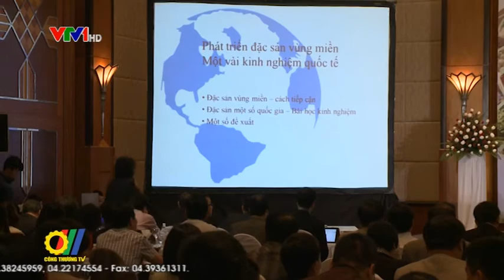Đặc sản Việt Nam cần liên kết vùng để tăng sự cạnh tranh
Mặc dù tiềm năng cũng như nhu cầu đối với đặc sản vùng miền Việt Nam rất lớn, nhưng việc phát triển các sản phẩm này hiện còn nhiều hạn chế. Chính vì vậy, chỉ có con đường liên kết vùng để nâng cao năng lực cho các sản phẩm đặc sản vùng miền và các sản phẩm đặc sản của địa phương cần hướng tới chất lượng toàn cầu để có vị trí trong bối cảnh hội nhập hiện nay...